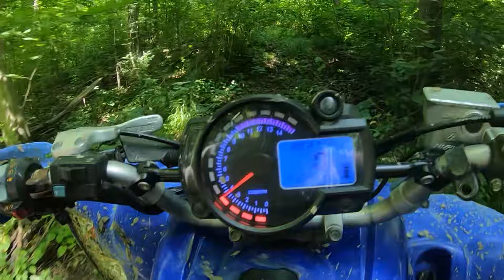Quad vlog || Plimbare cu un abonat (Linhai) A ramas in noroi #14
|| Intsagram || Kirayfm24